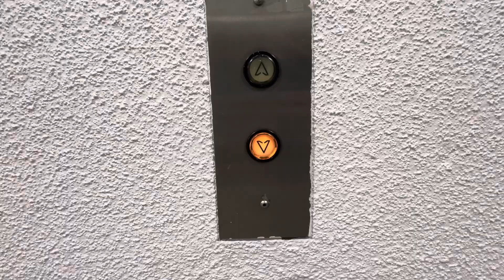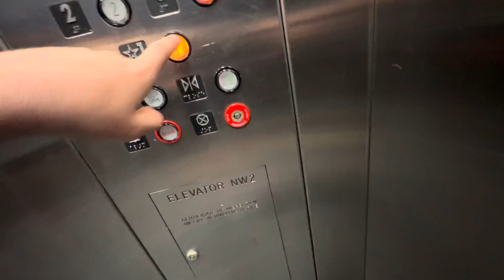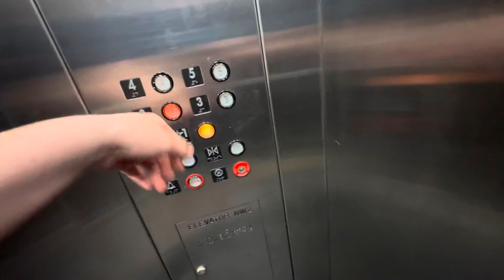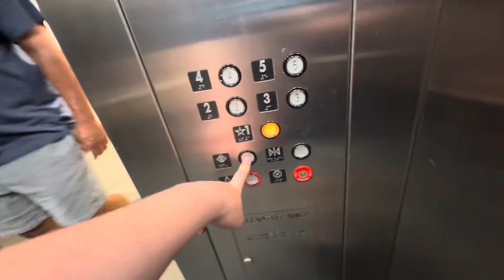Pam Lorio Parking Garage-Tampa FL